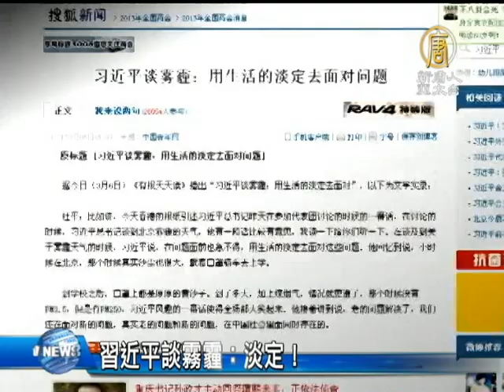【北京霧霾_中國真相最新新聞】習近平談霧霾：淡定！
【中國真相新聞】(China Breaking News) 兩會召開敏感期間，北京維權作家經過台灣飛往美國得到庇護，後續將如何牽動美中人權問題互動，我們將持續為您鎖定報導，那麼接下來帶您看到的是，兩會召開，北京則是籠罩在新一層霧霾中，北京「空汙」，意外成了兩會關注焦點，不過有趣的是，中共總書記習近平回憶童年經歷，竟然說，在問題面前「急不得」，要「淡定」面對。【新唐人亞太台2013年3月8日訊】

習近平5號參加人大上海代表團審議時，回憶小時候他在北京時，「沙塵也很大，戴口罩騎車去上學。到學校後，口罩上都是厚厚黃沙子。到了冬天，加上煤煙氣，情況更糟了，那時候沒有PM2.5，但是有PM250。」這番話引起代表團的哄堂大笑。

不過，遭霧霾所苦的網民，不認為好笑。

有網民說：中東人天天吹風沙也沒事，但是霾不一樣，會帶入致命物質到體內，反正我是「不淡定」。

也有網友說：PM2.5可以吸到肺裡面，永遠都出不來！PM250顆粒大，進不去！

廣州市民：「他接的就是一個爛攤子，怎能靠他去解決呢？這是當今社會發展的一個惡果，我覺得有一句話很可笑，說中國是先發展後治理，我們真的很悲哀，以後下一代該怎麼辦？」

3月5號，中國工程院院士鍾南山在廣東代表團討論會上指出，大氣污染比「薩斯」更可怕，「薩斯」可以隔離，而大氣污染任憑誰都逃不掉。鍾南山透露，霧霾會危害人體呼吸系統、腦神經系統和心血管系統，容易導致肺癌。他說，再這樣下去，中國腫瘤患者可能成幾何級數增加。

時事評論員 伍凡：「這樣一個嚴重的事情，在他的口裡很輕鬆，提到淡定過日子，怎麼過法？還是照常嗎？不做任何改變嗎？他根本是二百五，什麼都不懂，也不請教專家，可見共產黨不會關心老百姓的死活。」

今年1月以來，霧霾天氣反覆肆虐中國大陸，官方曾公布，全國霧霾面積達143萬平方公里，而且還在持續擴大。資料顯示，部份地區甚至出現每年200多天霧霾天氣。